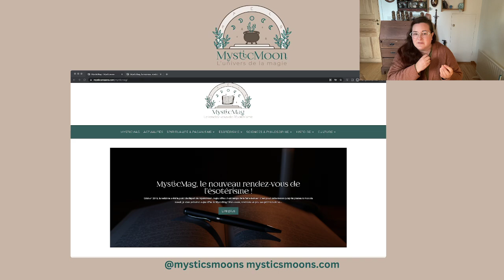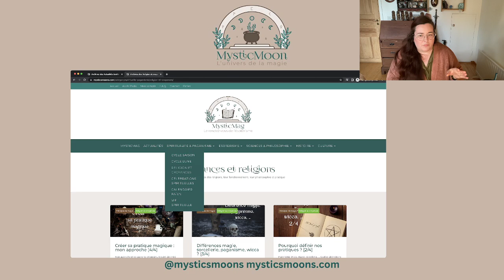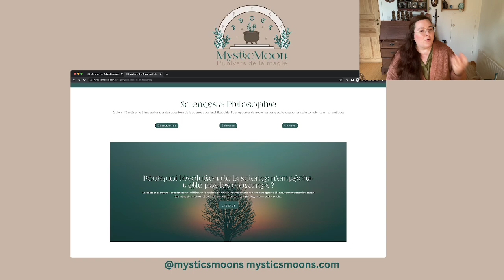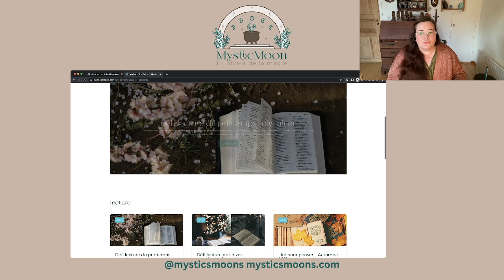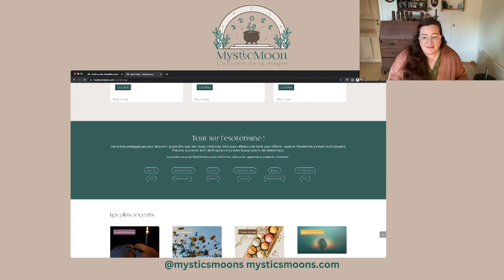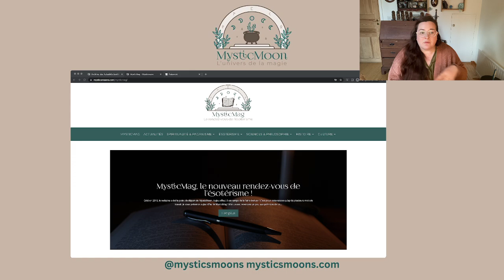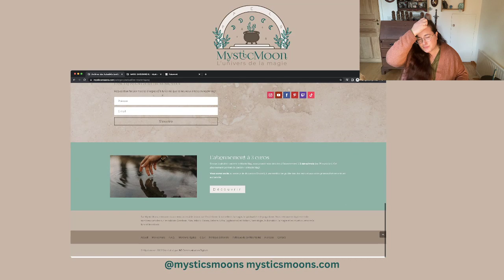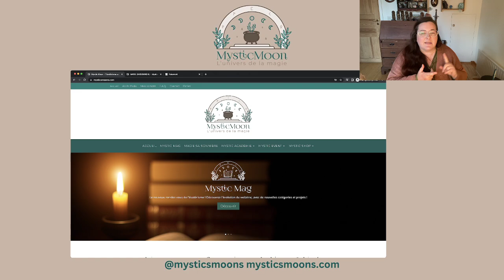Mystic Mag, le rendez-vous de l'ésotérisme (replay live)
Magazine en ligne sur l'ésotérisme, contenu gratuit, à découvrir par
pour nous soutenir dans le projet et nous permettre de créer de nouveaux articles avec des invités, des reportages, je vous propose un abonnement à 3 euros par mois (à annuler quand vous voulez) ou 29 euros l'année. Cela vous donne accès en plus à une méditation guidée par mois, un serveur de discussion pour échanger autour des articles, la possibilité de faire des suggestions d'articles, ainsi que 2 mercredis par mois à 20h des soirées échanges en vocal sur un article du mag, par